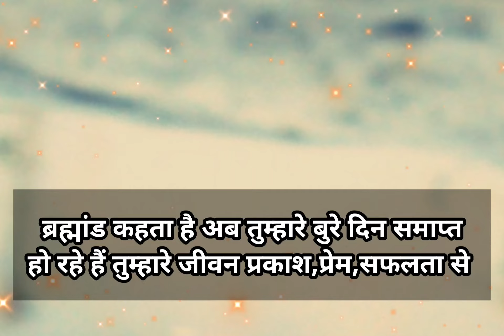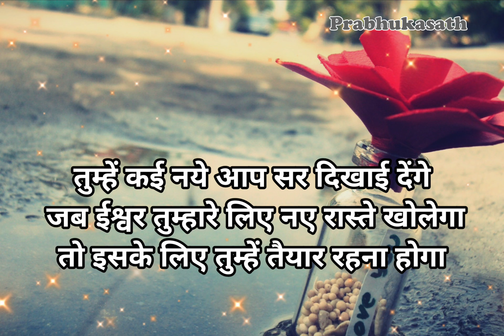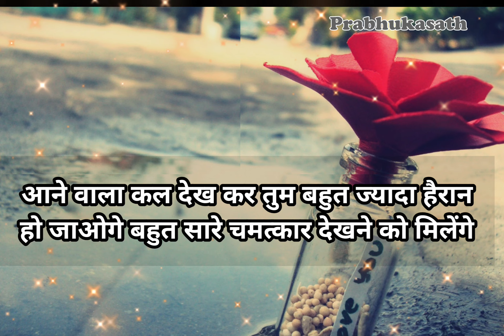ब्रह्मांड का संदेश,बहुत आवश्यक सूचना/ Urgent Message From Universe